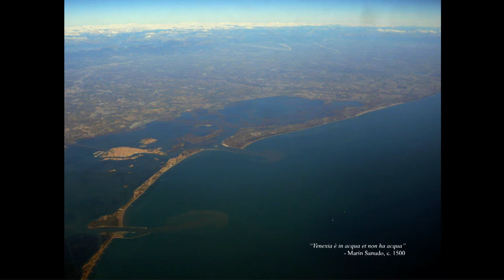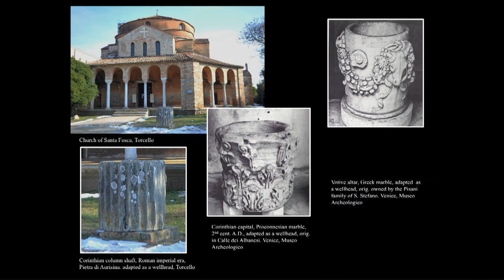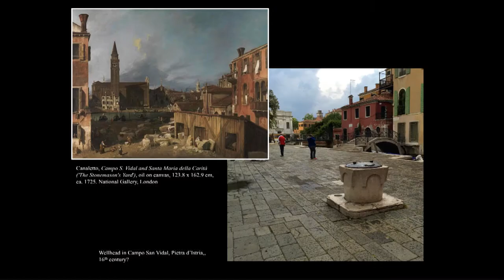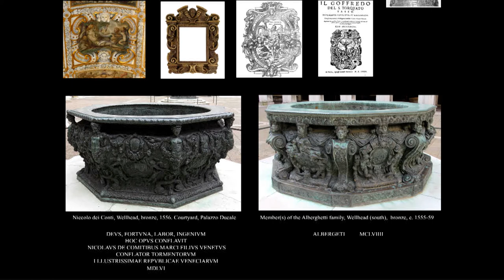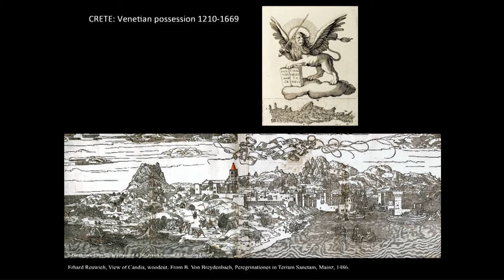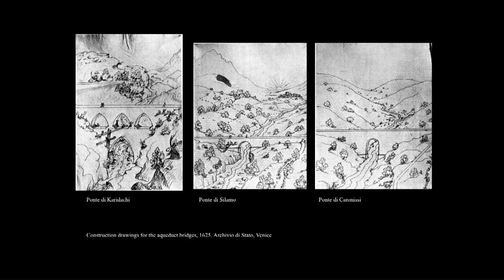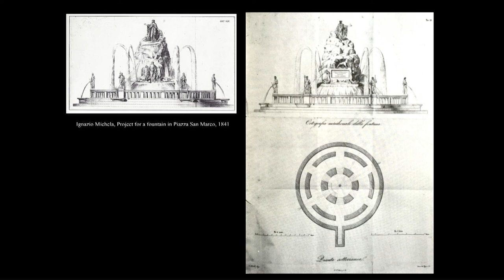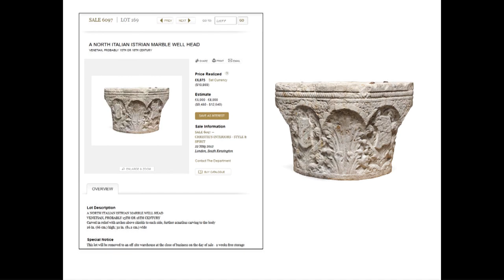Patricia Fortini Brown on Venetian Wellheads, Cisterns, and Fountains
When we think of Venice, we think of a city in the sea, a city surrounded by water. And yet, before the modern era, the city had no source of fresh water other than the rain from heaven or barges from the mainland. Therein lies the paradox: Venice is in the water and has no water. Patricia Fortini Brown addresses how the Venetians dealt with this deficiency of nature by creating a unique genre of public art: the Venetian wellhead. Also addressed are the change and the challenge that came with the expansion of the Venetian empire: the gift of running water and the need to harness it. Again, the Venetians seized the initiative and created fountains that transformed urban spaces from the Terraferma to the Stato da Mar into places of encounter and aesthetic delight.

The Sydney J. Freedberg Lecture on Italian Art features distinguished scholars present­ing original research. This annual lecture series offered by the National Gallery of Art began in 1997 and is named after the great specialist of Italian art Sydney J. Freedberg (1914–1997). Professor Freedberg earned his Ph.D. from Harvard University in 1940, where he taught for 29 years until he was appointed chief curator of the National Gallery of Art in 1983.